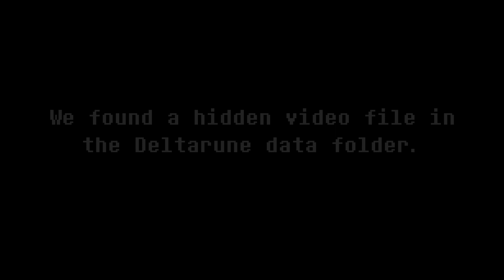Undercards: Entry Number 17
The theory that change your way of playing this game.